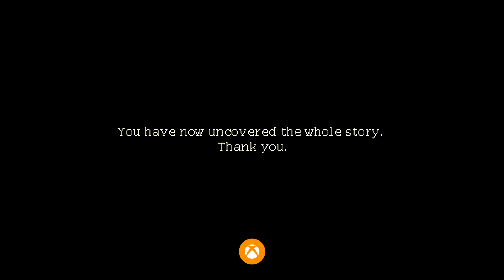Coffee Talk Episode 2: Hibiscus and Butterfly - Cat Shelter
Wistful Nights - Serve Rachel "Dreamin' Blue" when she needs inspiration.
Comfortable With You - Serve Rachel "Milk Honey Green Tea" when she needs inspiration.
True Fan - Unlock Aremy x Nekochel's whole album by collecting all three singles.
Cat Shelter - Reunite Tofu with his owner.

00:00 Intro
00:16 Wistful Nights
02:20 Comfortable With You
04:09 True Fan
06:10 Cat Shelter